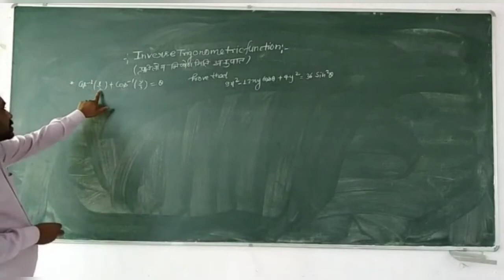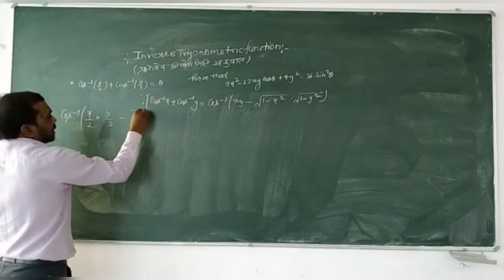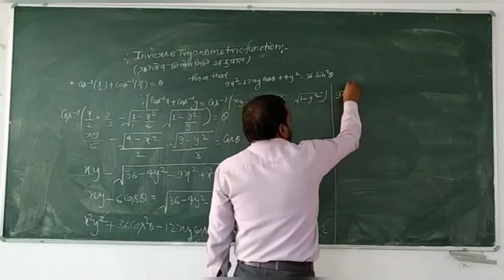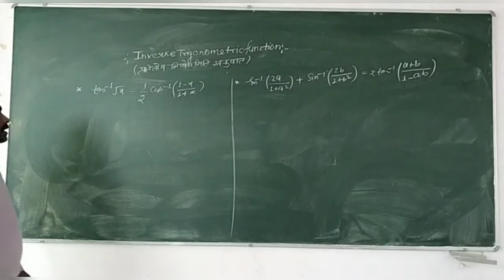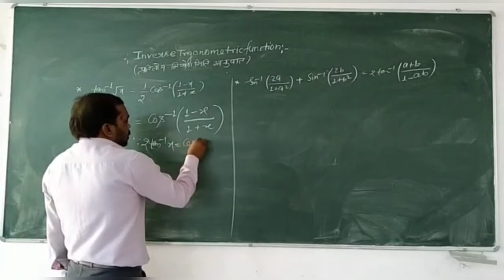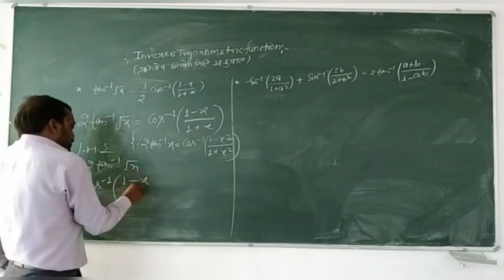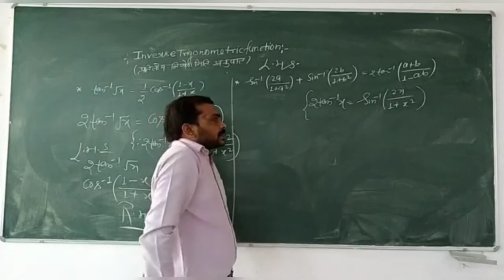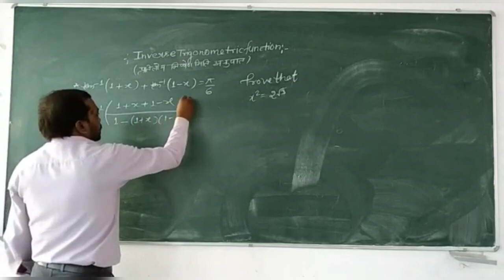CLASS 12TH MATHEMATICS INVERSE TRIGONOMETRIC FUNCTION[17TH APRIL]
Explained by ABHISHEK SIR